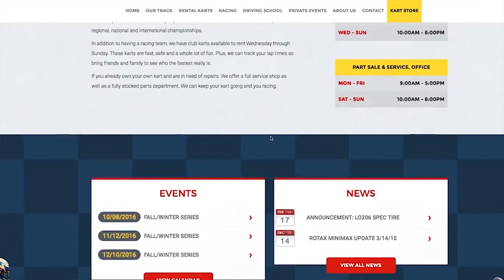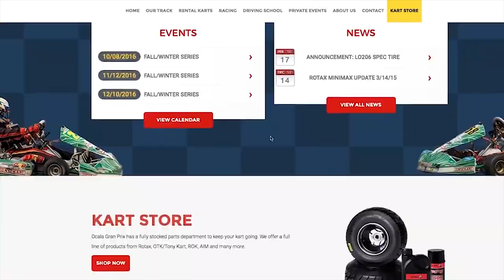OGP TV Season 1 Episode 1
Episode 1 of the Ocala Gran Prix TV series.